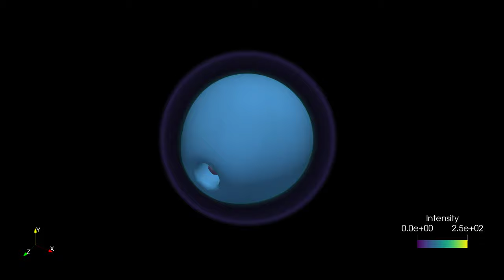Nucleon volume and ISO-surface visualisation